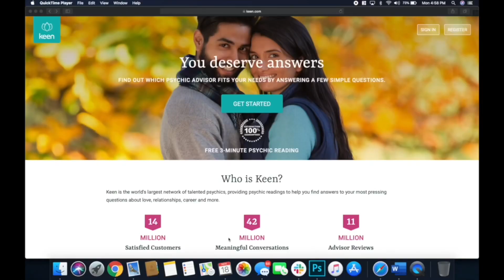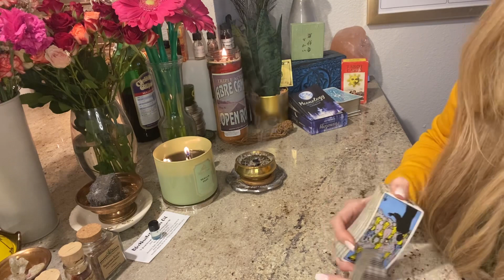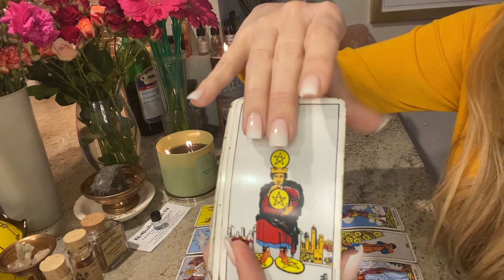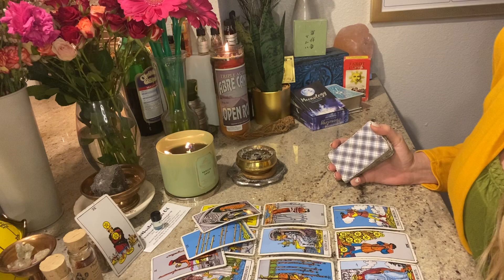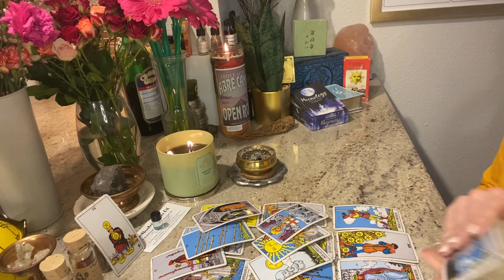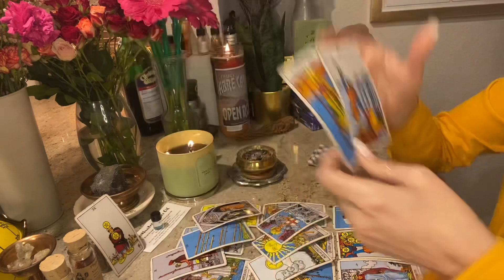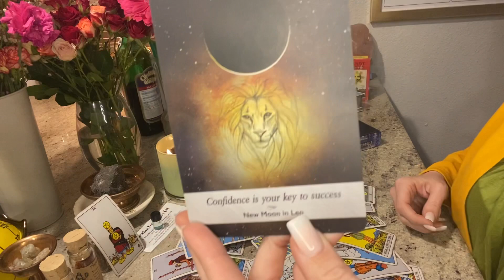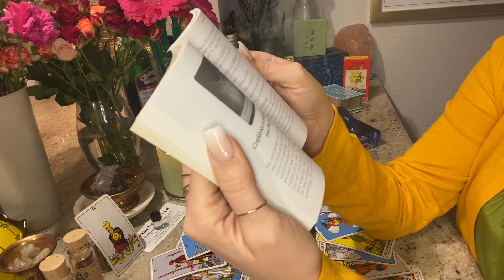Taurus January 2021: GOOD NEWS!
The Lover's Conjure on AMAZON